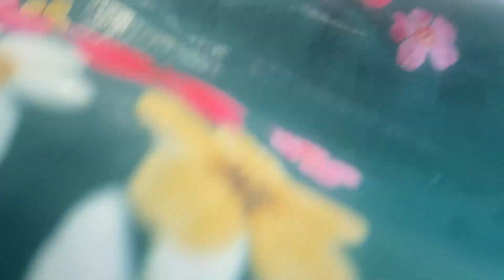Ajj toh mera school ma gya tha || investiture ceremony 😁